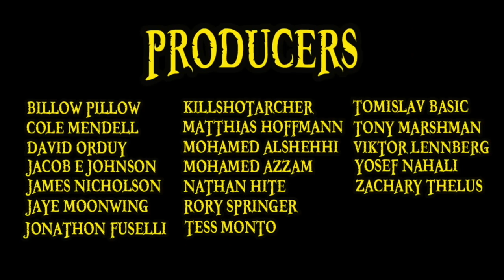Monkey D. Luffy Explained (One Piece 101)